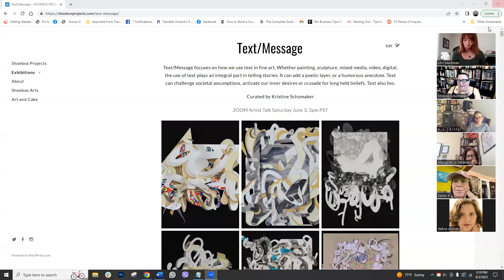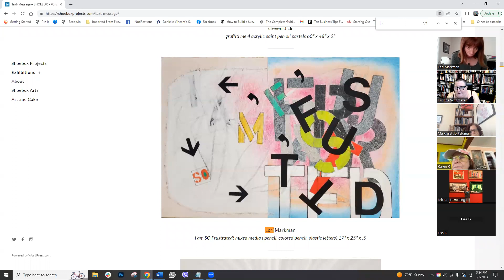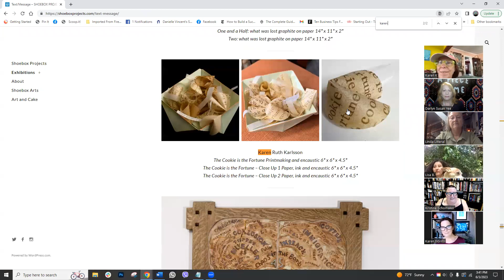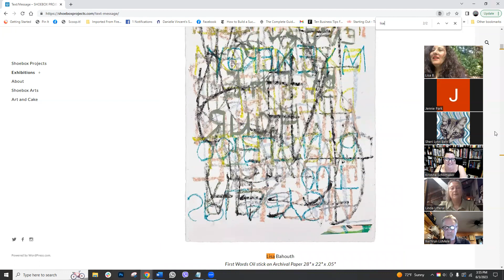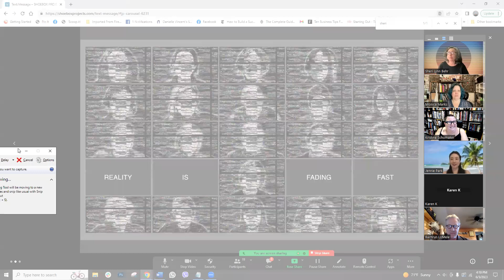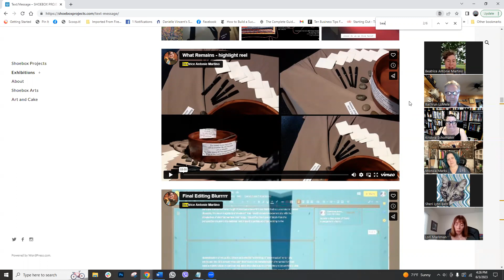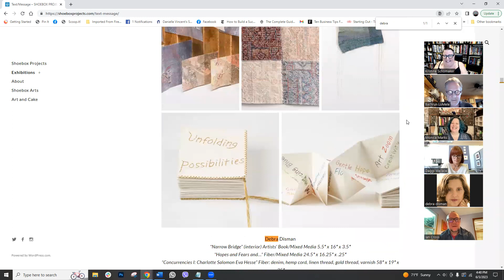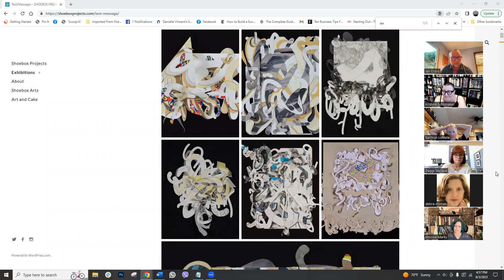Text/Message, Artist Walk-Through, Shoebox Projects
Text/Message

On view June 3 to June 24, 2023

Text/Message focuses on how we use text in fine art. Whether painting, sculpture, mixed media, video, digital, the use of text plays an integral part in telling stories. It can add a poetic layer, or a humorous anecdote. Text can challenge societal assumptions, activate our inner desires or crusade for long held beliefs. Text also lies.

Curated by Kristine Schomaker

Participating Artists:
Stephen Anderson
Melanie Antuna Hewitt
Lisa Bahouth
Hazel Batrez Chavez
Fred Becker
Sheri Lynn Behr
Greg Blair
Renee Bott
Austin Brady
Marie Brix
Tyler Brumfield
Nikyra Capson
Isabella Cardim
Andrée Carter
Lisa Cooperman
Ian Cross
Steven Dick
Debra Disman
Zahra Fard
Margaret Jo Feldman
Pennie Fien
Karen Fiorito
Martin Gantman
Candice Greathouse
Briena Harmening
Gigi Janko
Karen Ruth Karlsson
Judi Krew
Tom Lasley
Linda Litteral
Bachrun LoMele
Gina M
Lori Markman
Monica R Marks
Beatrice (Bea) Antonie Martino
Nancy McDearmon
Katie Mead
Jennie E. Park
Dan Ragland
E. Y. Reilly
Christopher Taylor
Maria Trunk
Sean Tyler
Caro Volny
Daggi Wallace
Jack Weaver
David E. Weed
Isabel Winson-Sagan
Lorraine Woodruff-Long
Darlyn Susan Yee